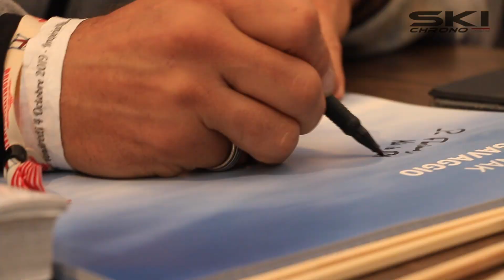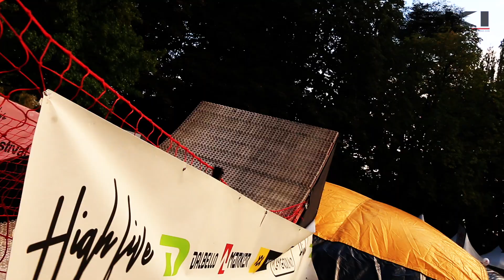High Five Festival 2019 : la danse des disciplines et des générations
Au deuxième jour du High Five, ce sont toutes les générations du ski et toutes les disciplines qui ce sont rassemblées à Annecy.
Les berges du lac ont en effet accueillies du beau monde ce samedi. Des Champions, anciens et futurs, des conférences, des signatures, des bains de foule et beaucoup d’animation, dont celles proposée par l’ESF. Attention, sensations garanties.